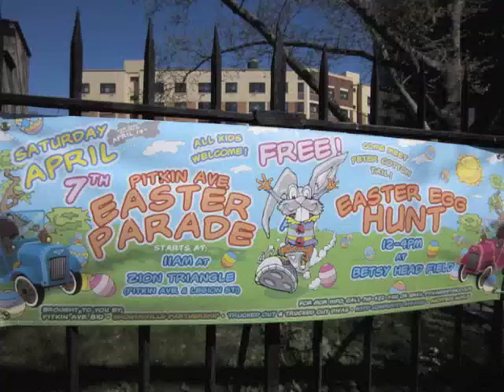Pitkin Easter Parade.m4v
A brief video of the Brooklyn Steppers Marching Band, warming up for the 2012 Pitkin Avenue BID Easter Parade. April 7, 2012